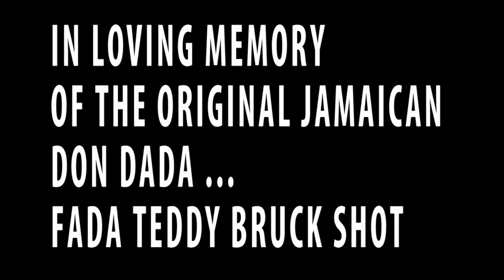Lijah teddy bruck shot tribute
promotional purpose only not for sale, song written and performed by Lijah